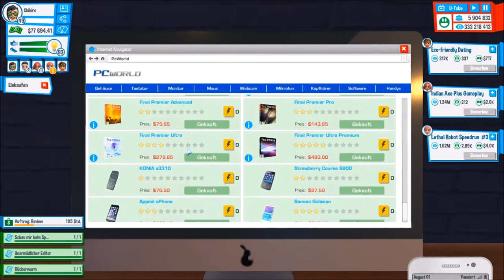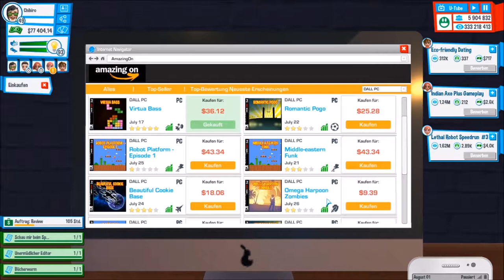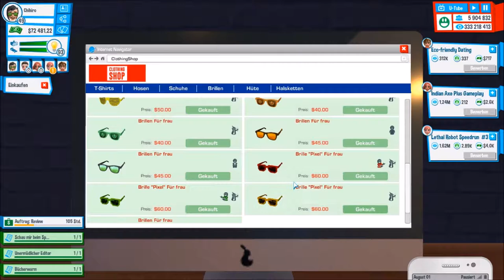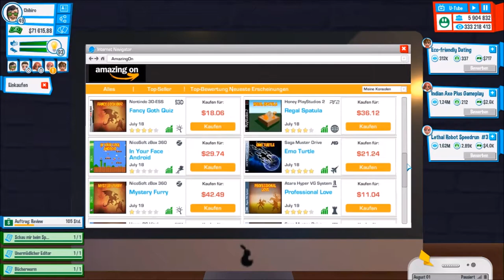Youtubers Life - Part 47 | Schwimmen im Geld